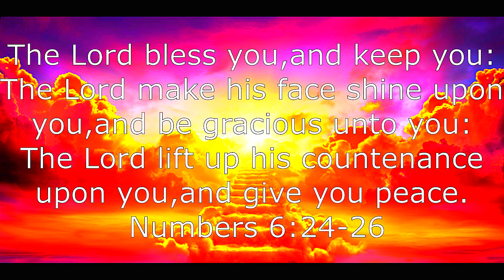Who am I? Where do I come from? Where am I going?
WildWoodlands SouthWest Who am I? Where do I come from? Where am I going?

Welcome to WildWoodlands SouthWest,where we explore the mysterious and wonderful
WildWoods,learning about the Wildlife,and doing projects to benefit the animals,birds and plants. In Summer,we are visited by the mysterious and elusive Nightjar,which will nest at the wood for the summer months. There are also Owls,Woodpeckers,Birds of Prey,Deer,Stoats,Badgers and many more residents of the WildWood.

With Trail and Thermal camera,we are able to get a close up view of these fascinating creatures,day and night.
A Wildlife Pond has recently been built,which is still in the process of getting established,and used by the animals.
Other projects include Camping and survival,Campfire cooking,Shelter building and managing a WildWood in England,come rain or shine!